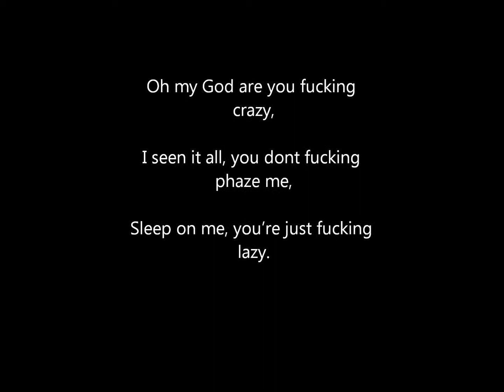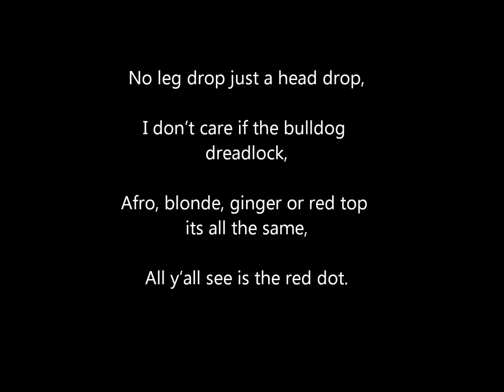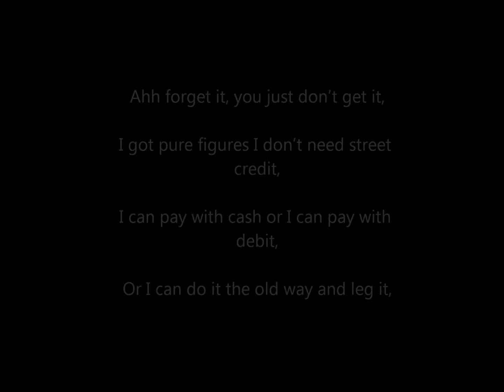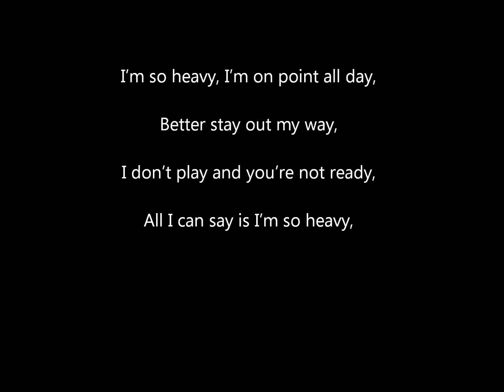Heavy - Chase and Status ft Dizzee Rascal Lyrics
Lyrics to Heavy. Sorry for any mistakes. Got lyrics online. No Copyright Included.